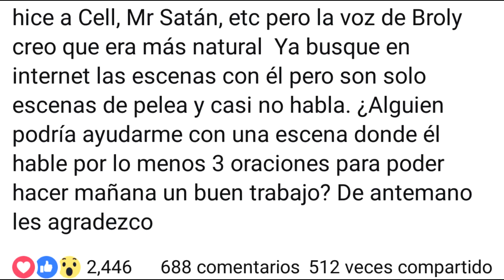DBS Latino: El Torneo de Poder llega finalmente a CN | ¿Fechas de Estreno? | Voz Oficial de Broly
SÍGUEME.